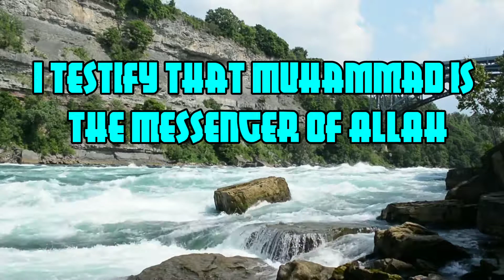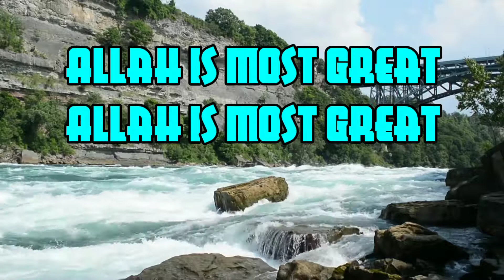Most Beautiful Azaan in The World